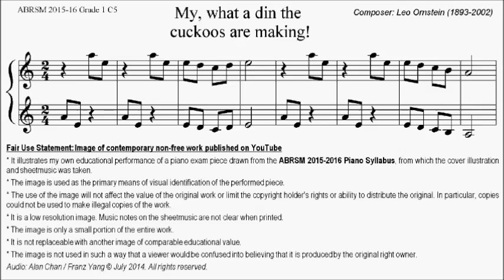ABRSM Piano 2015-2016 Grade 1 C:5 C5 Ornstein My What a din the Cuckoos are Making Sheet Music